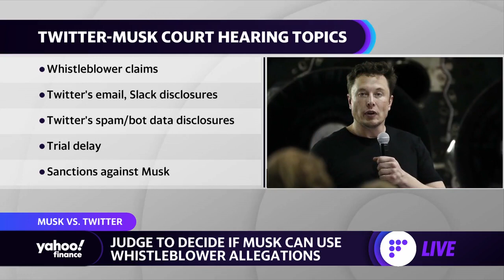Judge set to decide on legal motions in ongoing court battle between Elon Musk and Twitter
Yahoo Finance's Alexis Keenan discusses the latest from the hearing in the Elon Musk vs. Twitter case.